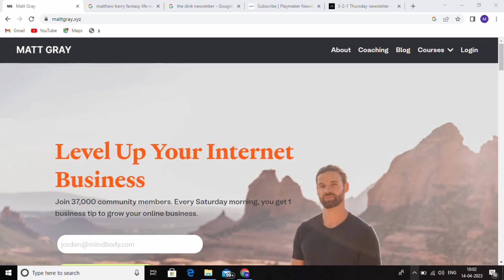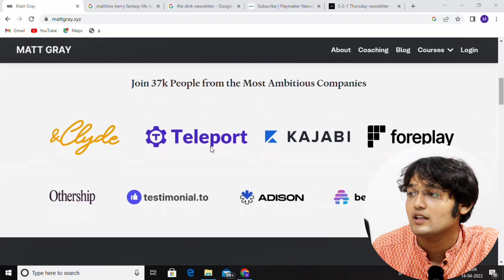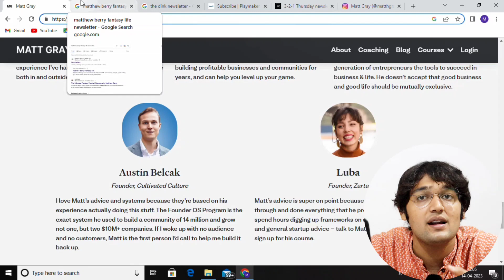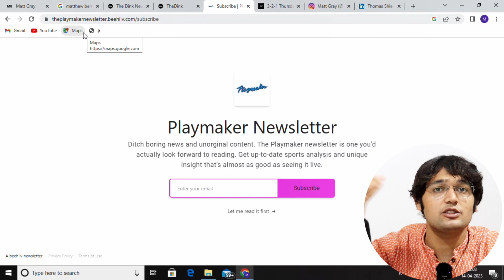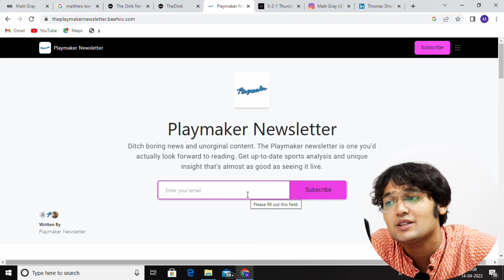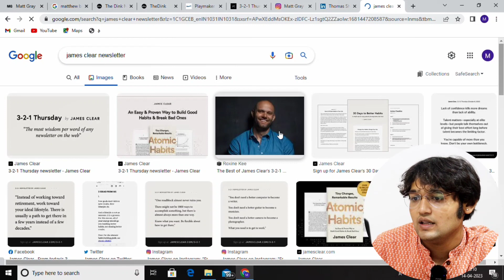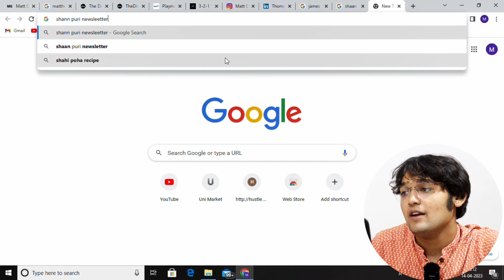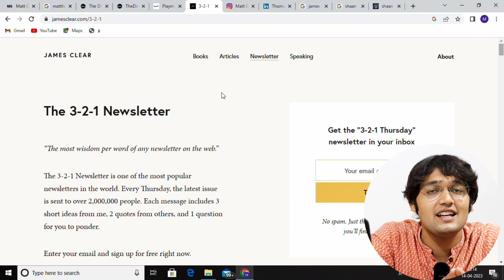Rise Of Becoming Millionaire At Young Age From Digital Newsletter Business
tags✅️
what is Newsletter in hindi
Newsletter full tutorial in hindi
how to start Newsletter on substack
what is substack Newsletter
Newsletter in hindi
substack Newsletter in hindi
substack Newsletter full tutorial in hindi
how to start Newsletter in 2023
Newsletter full tutorial